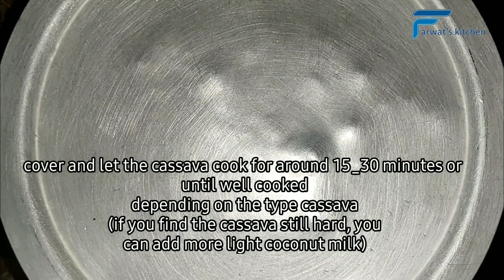JINSI YA KUPIKA MUHOGO WA NAZI MTAMU SANA NA KWA NJIA RAHISI